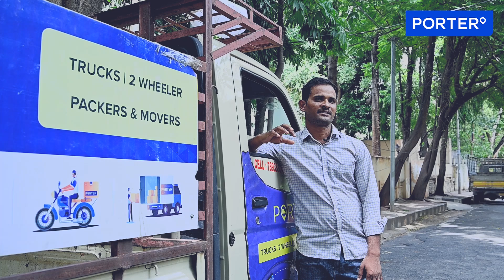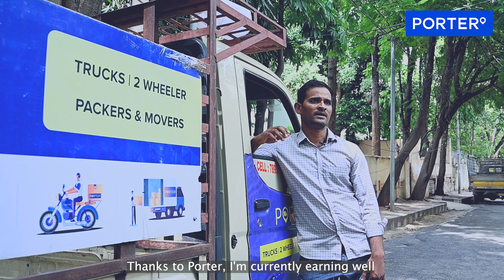Heroes on Wheels Hyderabad, Episode 2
In episode 2 of Heroes on Wheels, we have Shankar talking about his life changing journey.

We hope Shankar gets to spend more time with his kids.